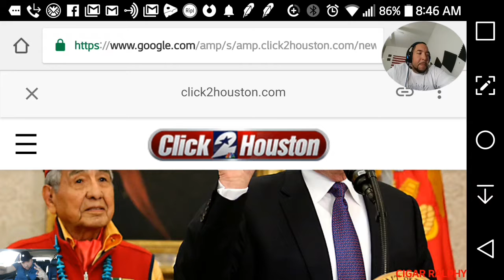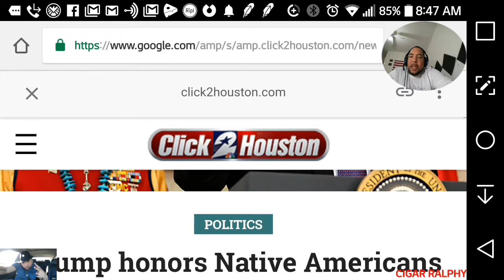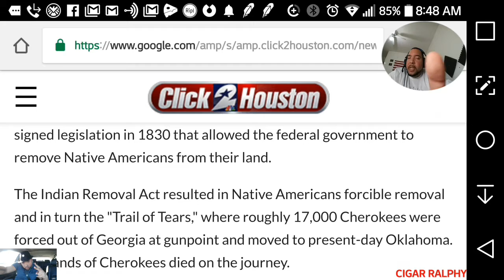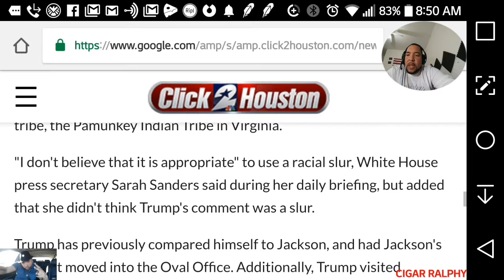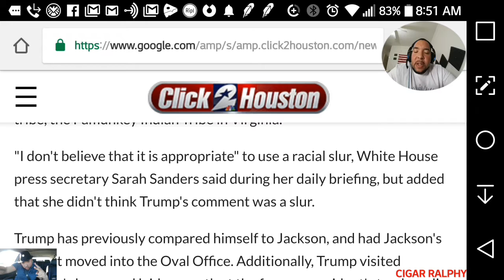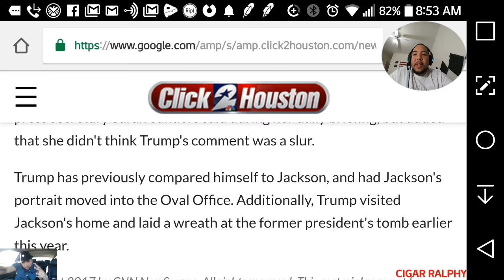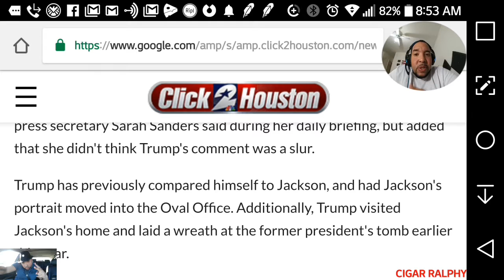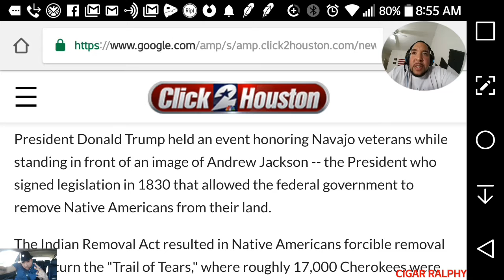Trump Pocahontas and Andrew Jackson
snap@cigar ralphy
podcast on anchor fm and itunes and Google @cigar ralphy show